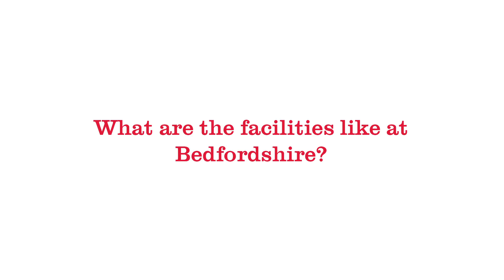BSc (Hons) Forensic Science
Some of our current Forensic Science students share their experiences with the course, and talk about their time here at Bedfordshire.